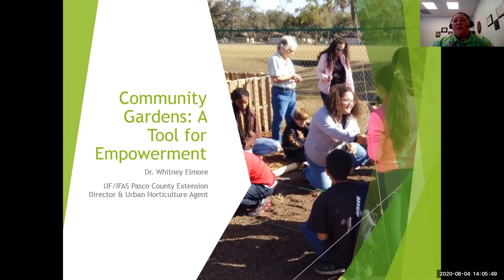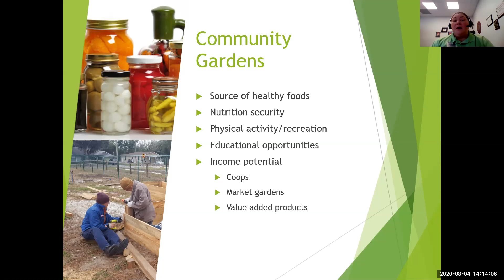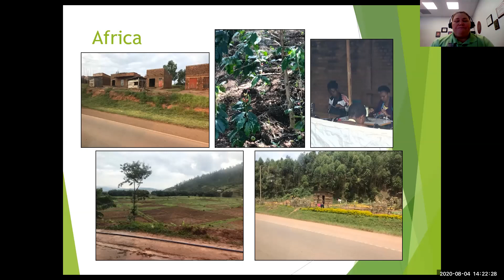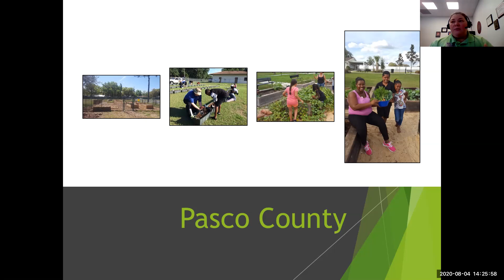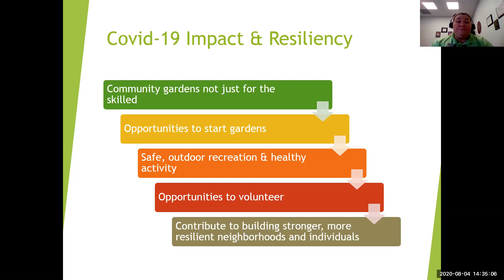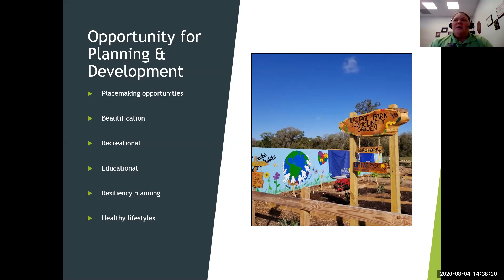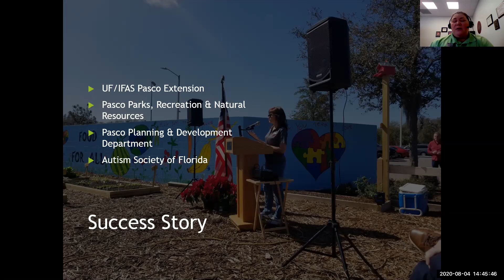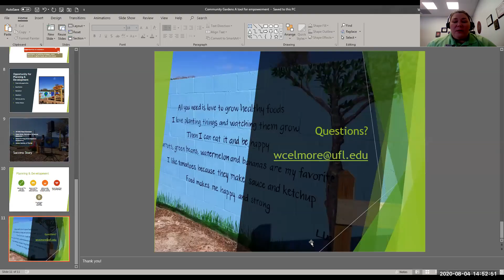APA Community Gardens Empowerment_Elmore_2020